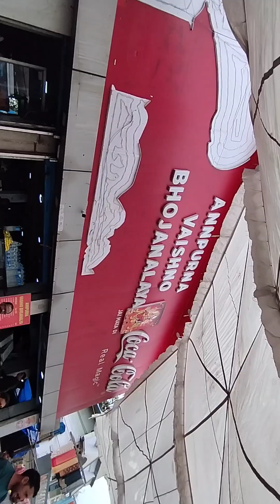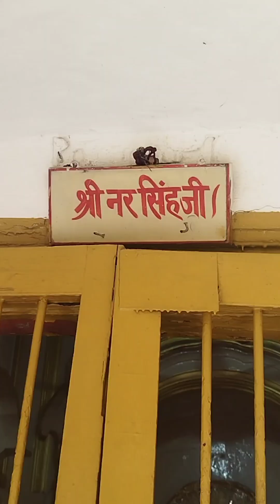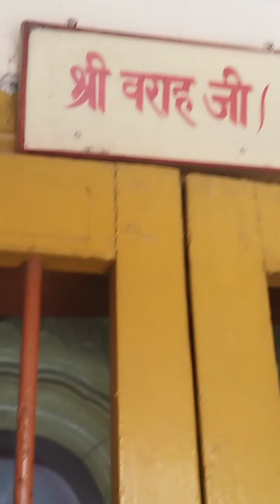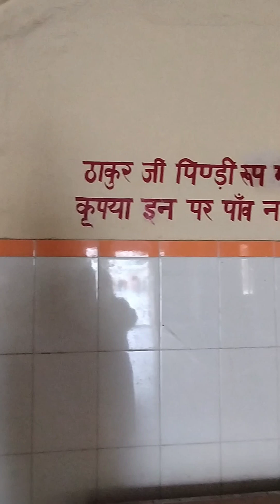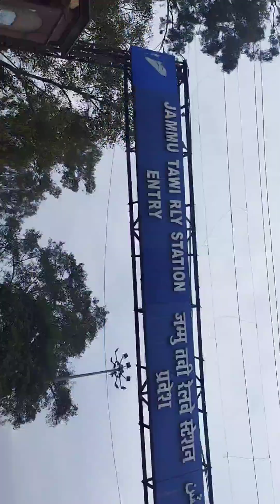Part-2 Raghunath Mandir Ke Kiye Darshan, Jammu Me Mai Kisse Mili Aap Khud Hi Dekhlo 😍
Hey Guys.
This Is Anushka Saxena, And This Is My Official Vlog Channel, Here You Can Watch My Vlogs And Interesting Challenges.

Please Apna Support Mujhpr Banaye Rakkhe. Aur Mujhe
Pyar Karte Rahe❤️
LOVE YOU ALL😘